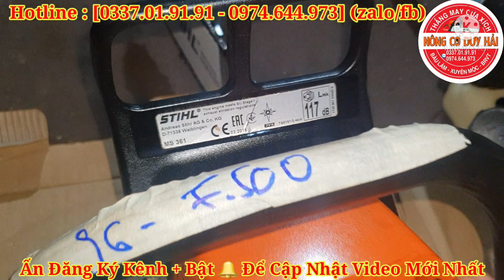Lô S Toàn máy đẹp stihl361 Makita 333 shindaiwa 357 husqvarna 242 ☎️ 0974644973